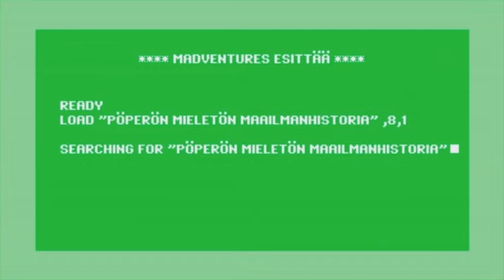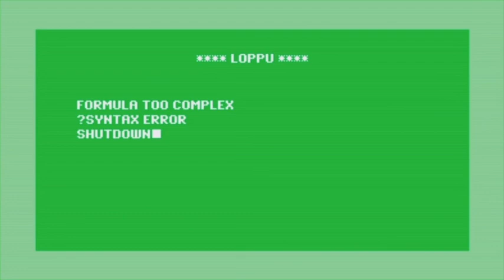Mad Cook - Pöperön mieletön maailmanhistoria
Character design and animation: Ville Salervo & Anima Boutique